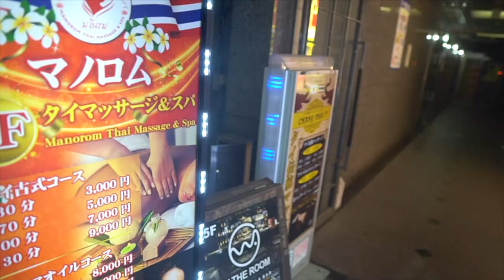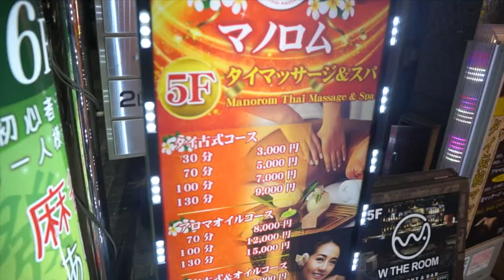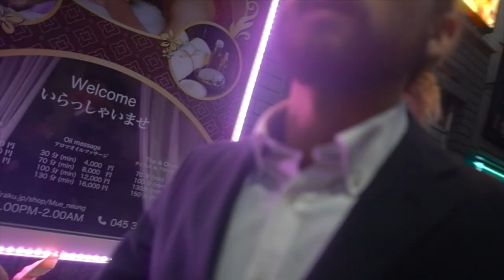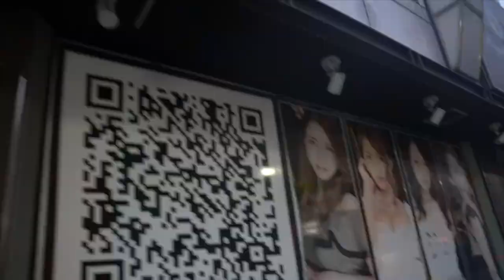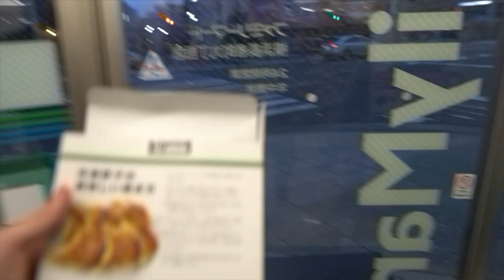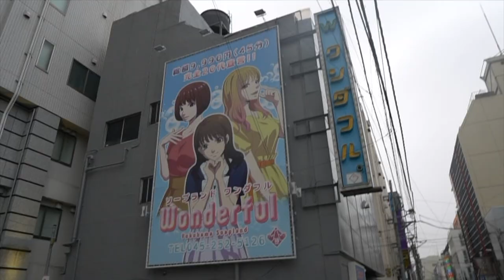When you work near soapland | PTAONGAF 30